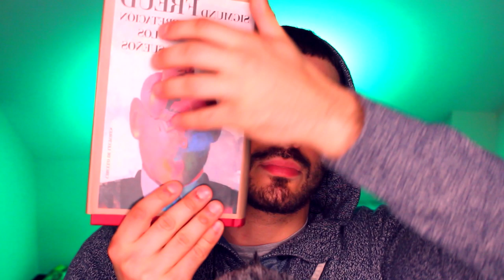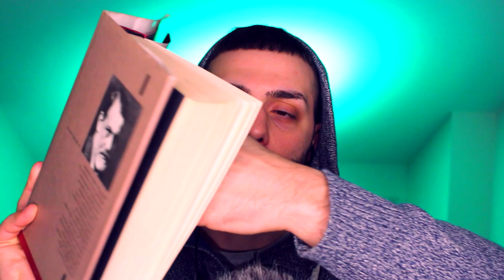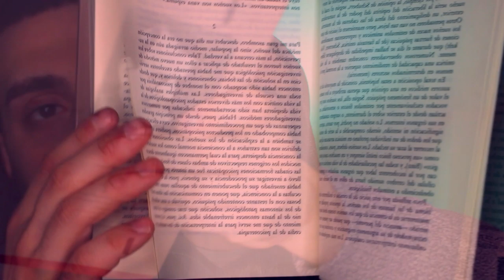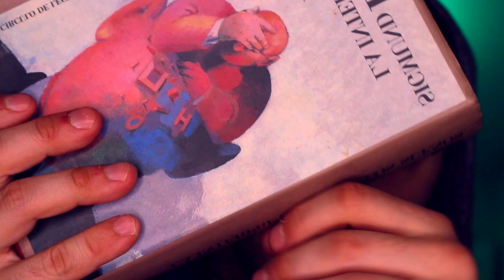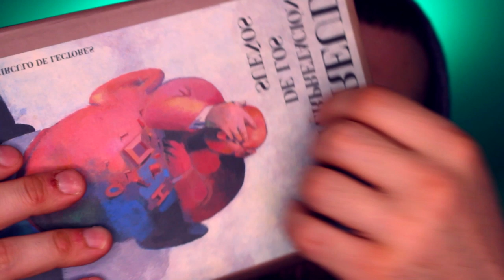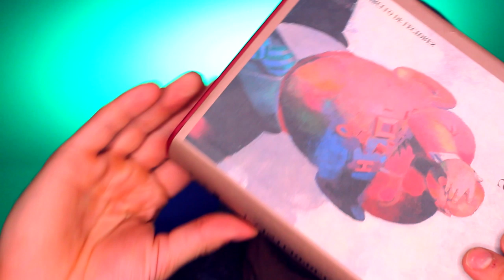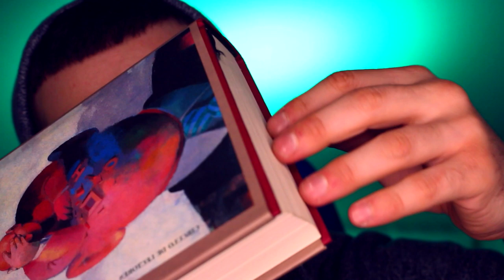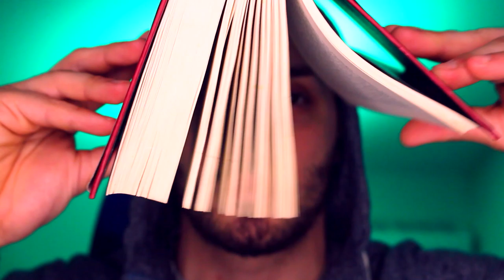ASMR INAUDIBLE 3D Book Reading 📚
Hello Spangliards how you doing today? hope you doing it well. Today we have an Asmr Inaudible 3d Book reading. It's been a long time since I did my last binaural video, so its time to repeat it, most of you enjoyed it a lot so, let's try again but this time with a book (it have a nice sounds too) :) enjoy it! have a nice tingles and triggers.

Hola Spangliards como estais hoy? espero que bien. Os traigo ASMR INAUDIBLE 3D Lectura de libro. Ha pasado mucho tiempo desde que hice mi ultimo inaudible asi que espero que os guste, esta vez acompañado de un libro para aprovechar sus sonidos
también, disfrutadlo! tened muchas cosquillas.